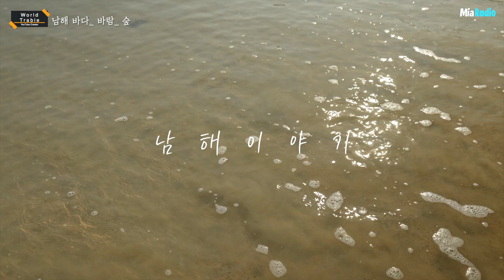🌳지금은 남해 여행~ 바다 🌊바람💨 숲🌿! 지친 이에게 쉼이 되는 곳~ 자연이 주는 선물~🌲남해군여행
2022 남해군 방문의 해를 맞이하여 남해의 자연을 소개합니다.
'남해군여행' 남해로 오시다!
바다가 아름다운 곳 '상주은모래비치'
바람과 한 몸이 되는 늘 푸른 길 '창선면 고사리밭길'
자연이 건네는 반가운 인사 '국립 남해편백자연휴양림' 🌳

🌴자연의 아름다움을 온전히 느낄 수 있는 곳 '남해'
남해가 가진 천혜의 자연환경과 함께 힐링하세요~

그 어딘가 우리의 마음도 씻겨갑니다. ✧ʕ̢̣̣̣̣̩̩̩̩·͡˔·ོɁ̡̣̣̣̣̩̩̩̩✧
경남 남해로 여행가세요~! 🚘

🌎해외에서 국내여행까지 영상을 공유합니다.
감사합니다. 😊